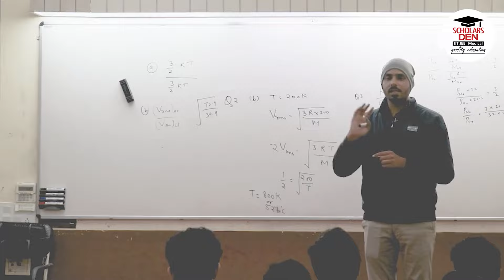Success comes from improvement | Nishtha Chaudhary, 660 marks, NEET(UG) '24 | Scholars Den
🛐 𝐀𝐛𝐨𝐮𝐭 𝐒𝐜𝐡𝐨𝐥𝐚𝐫𝐬 𝐃𝐞𝐧: Scholars Den is the home for medical, engineering, and foundation prep. We care about more than just grades – we want to help you grow in every way. We believe in holistic development, offering emotional support and making learning enjoyable. Our goal? To change the way people think about education.

Thanks for stopping by, reading & watching! 😊